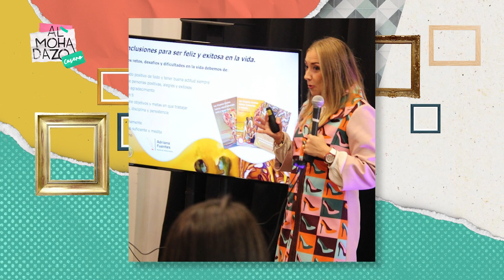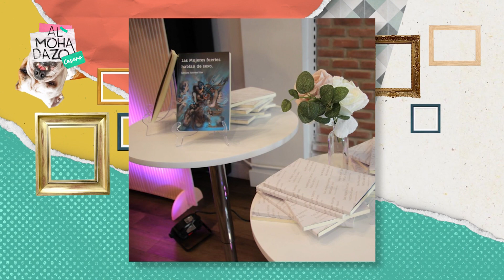Platicando de "Las Mujeres Fuertes Hablan de Sexo" - Almohadazo Casero